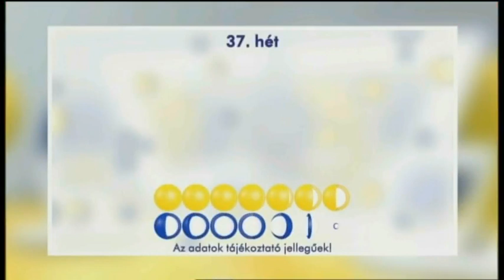Skandináv lottó sorloás - 2019. szeptember 11.